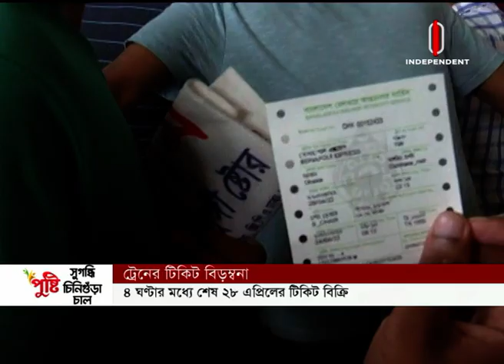News AT 09 PM || রাত ৯টায় বাংলাদেশ || [24 April 2022]